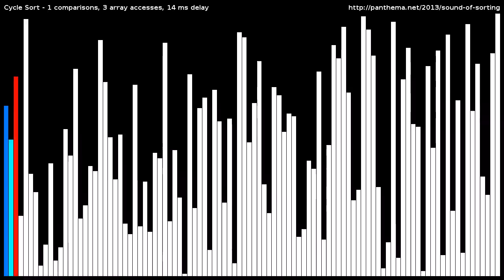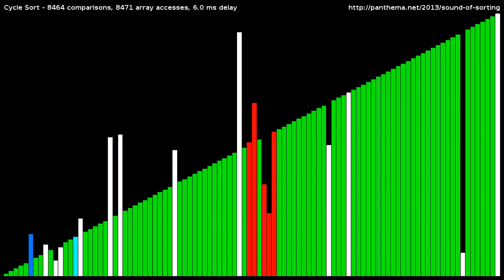Cycle Sort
Visualization and "audibilization" of "Cycle Sort" algorithm.
Sorts a random shuffle of the integers [1,100] using Cycle Sort
The algorithm is an in-place transposition-based sorting algorithm, which always requires only the minimal number of _writes_ to the array.
It achieves this by calculating the rank of each element, and swapping it into the correct position.
The animation is slowed down during the video to give you time to see how the algorithm works.